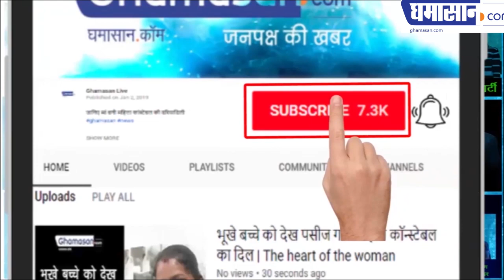पार्षद सुधीर देड़गे ने साध्वी प्रज्ञा के बारे में क्या कह दिया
सुधीर देड़गे ने कहा भारी मतों से जीतेगी साध्वी प्रज्ञा ठाकुर